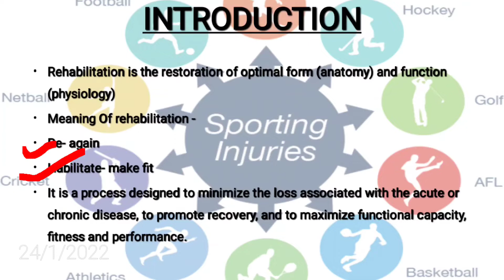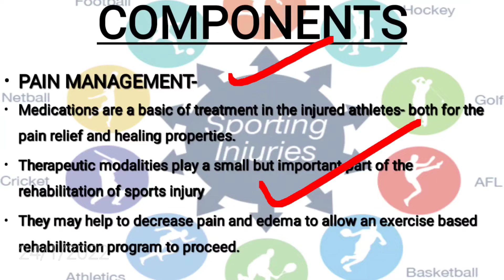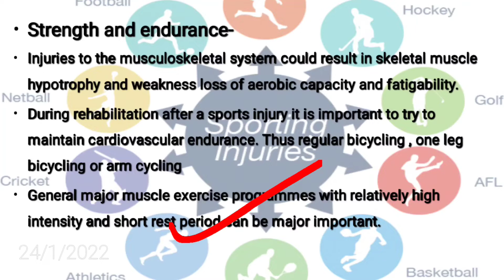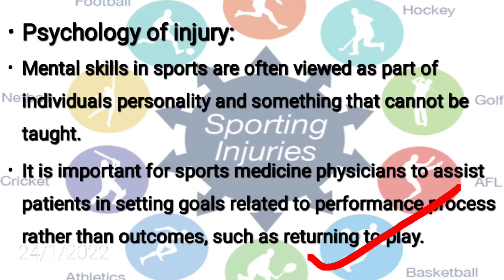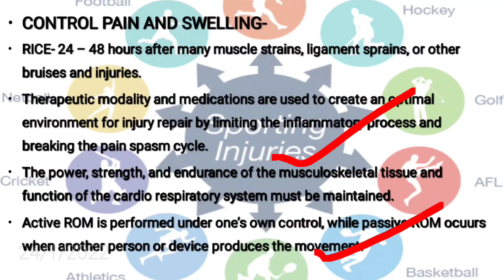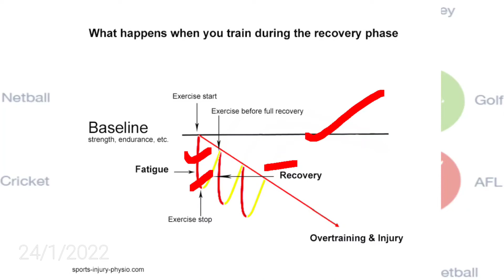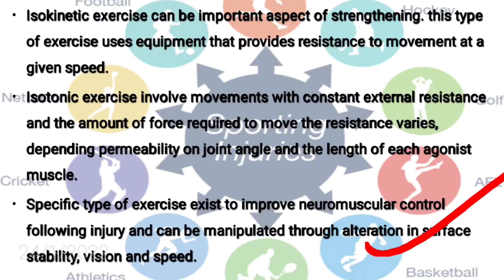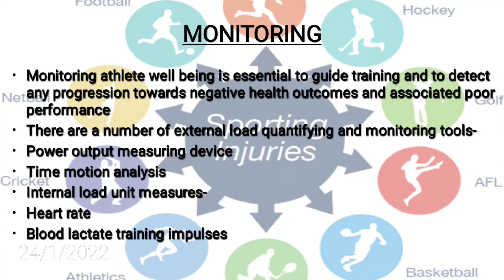SPORTS SPECIFIC REHABILITATION IN DETAILS WITH APPROPRIATE EXPLANATION 👍👍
This is the lecture of SPORTS SPECIFIC REHABILITATION  DETAILS WITH APPROPRIATE EXPLANATION 👍👍

Definition rehabilitation,
Rehabilitation plan ,
Multidisciplinary team approach,
Principles of sports specific rehabilitation
Components of sports specific rehabilitation,
Stages of rehabilitation,
Intial stage of sports specific rehabilitation,
Intermediate stage of sports specific rehabilitation,
Advanced stage of sports specific rehabilitation,
Returning to play,
Monitoring of athletes in details with appropriate explanation with the help of the SlideShare 👍👍.

If you want to download the PPT of this lecture then visit my Telegram channel